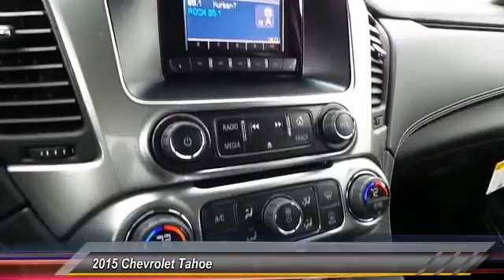fr608173 Odessa TX FR608173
2015 Chevrolet Tahoe 2WD 4dr LS

5020 N. John Ben Shepperd Parkway

NOTITLE